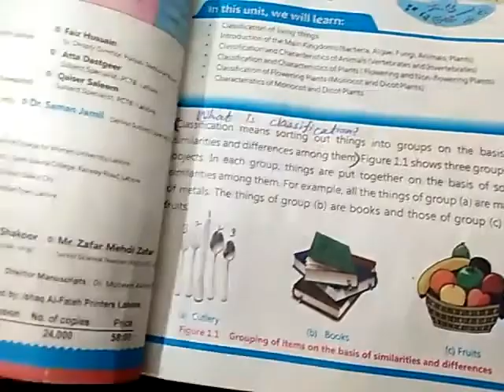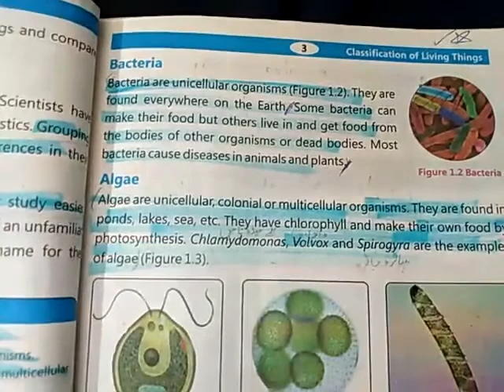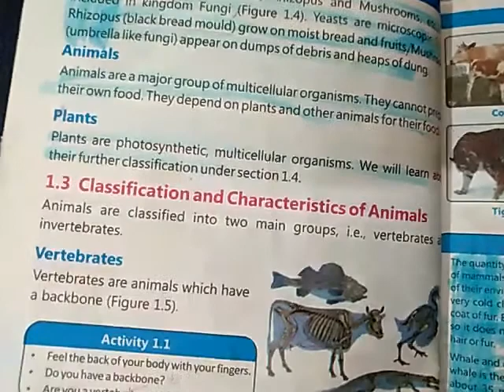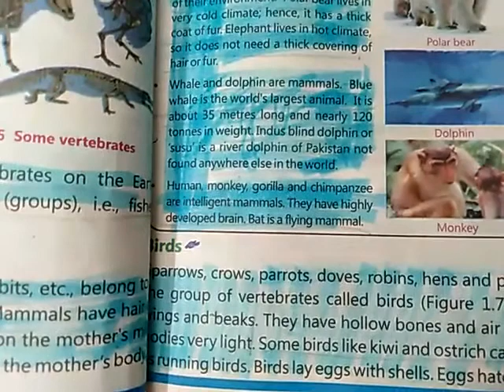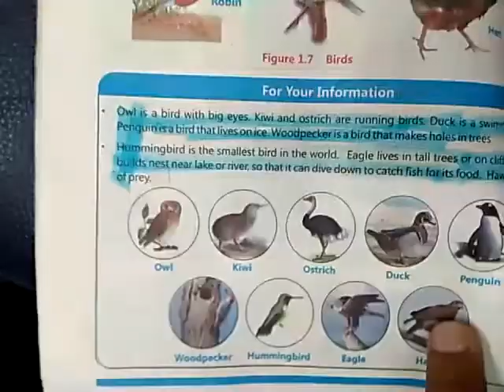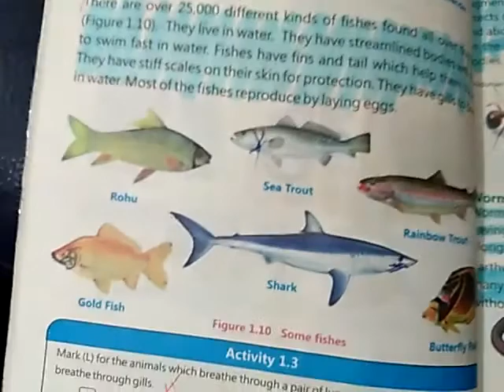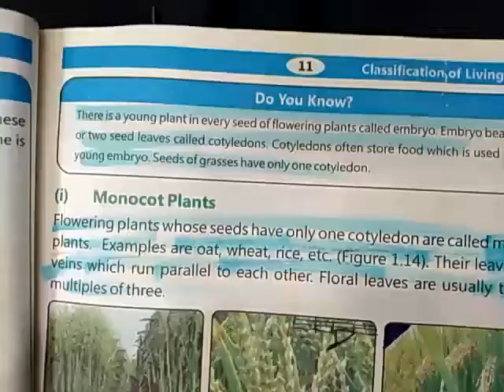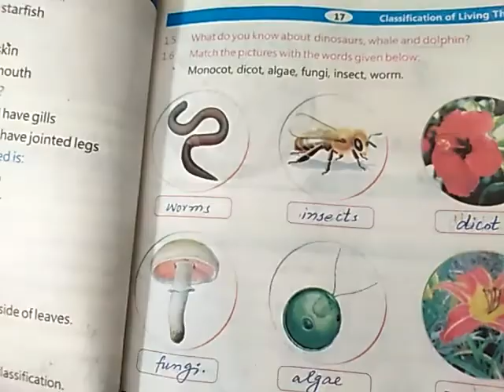Class 5 science Unit 1